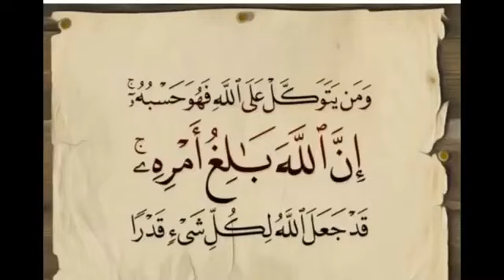حكم تعليق التمائم(لحجابات)باللهجة المغربية الجزائرية 🇲🇦🇩🇿